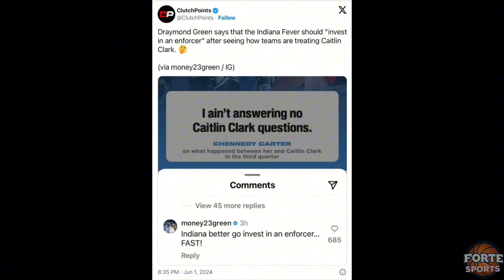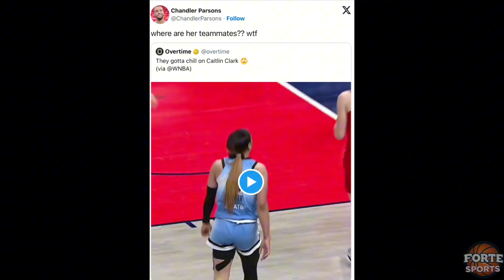It’s Hunting Season On Caitlin Clark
Caitlin Clark is getting targeted with big hits by WNBA player